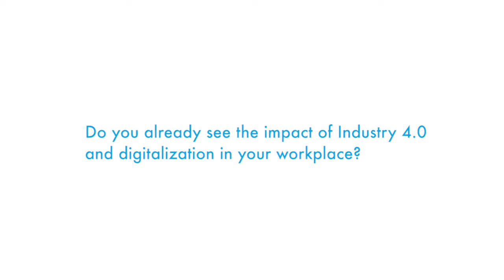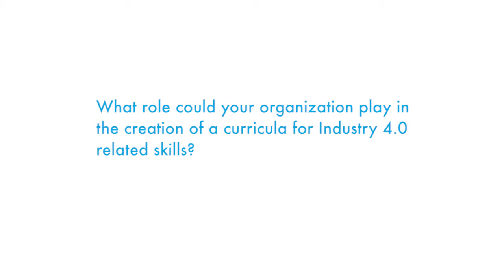Ms. Elfi Klumpp (FESTO DIDACTIC) on the Future of Industrial Skills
Do you already see the impact of Industry 4.0 and digitalization in your workplace? ll 00:09 Why does TVET play a crucial role in Industry 4.0 and achieving the SDGs? ll 00:49 What are the main challenges industry 4.0 brings for industrial skills development ? ll 00:40 What role could your organization play in the creation of a curricula for Industry 4.0 related skills? ll 01:47